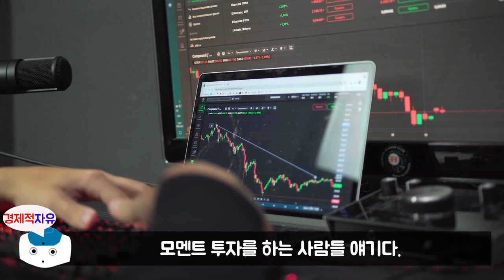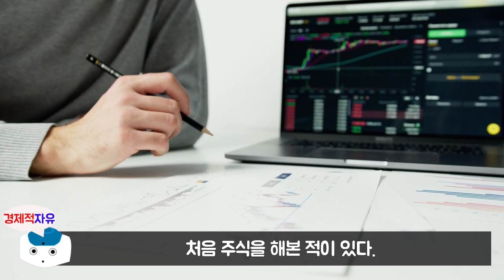주식 떨어질때 돈 벌려면 반드시 알아야 할 것 l 돈의 속성(200쇄 기념 개정 증보판) #4 (김승호 회장, 주식투자)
이번 영상은 김승호 회장님의 '돈의 속성(개정증보판)' 책에 대한 북튜브입니다. 늘 함께 성장하는 채널이 되겠습니다. 피드백 주시면 언제나 환영합니다. ^_^

👉저자소개(김승호)
한인 기업 최초 글로벌 외식 그룹인 SNOWFOX GROUP 의 회장이다. 한국과 전 세계를 오가며 각종 강연과 수업을 통해 ‘사장을 가르치는 사장’으로 알려져 있다. 지난 2019년, SNOWFOX사는 전 세계 11개국에 3,878개의 매장과 10,000여 명의 직원을 지닌 글로벌 기업으로 자리매김했으며 연매출 1조 원의 목표를 이루고 미국 나스닥 상장을 앞두고 있다. 외식 기업 이외에도 출판사와 화훼 유통업과 금융업, 부동산업의 회사를 소유하고 있고, 글로벌 외식 그룹의 대주주로서 한국과 미국을 오가며 활동하고 있다. 미국 중견기업인 협회 회장과 중앙 대학교 글로벌 경영자 과정 교수로 활동한 적이 있으며 지난 5년 동안 3,000여 명의 사업가 제자들을 양성했고 현재 농장 경영자로도 일하고 있다.
ㆍ비즈니스 이력 : 1987년 대학 중퇴 후 미국으로 건너간 뒤 흑인 동네 식품점을 시작으로 이불가게, 한국 식품점, 지역 신문사, 컴퓨터 조립회사, 주식 선물거래소, 유기농 식품점 등을 운영하며 실패를 거듭하다 2005년 식당 체인을 6억 원에 분납조건(OWNER FINANCING)으로 인수한 후 2008년 100개 매장 돌파, 미 전역에 1,000여 개의 매장으로 확장했다. 이후 영국, 캐나다 등의 연관 업체들과의 합병을 통해 전 세계 11개국, 총 매장 3,878개, 임직원 9,000여 명의 그룹사로 성장했다. 저서로는 『자기경영 노트』 『김밥 파는 CEO』 『생각 의 비밀』 『알면서도 알지 못하는 것들』이 있으며 장기 베스트셀러 작가이기도 하다. 현재, 한국에는 스노우폭스 도시락 매장과 스노우폭스 플라워 매장이 서울 강남 중심으로 20여 개가 있다

👉예스24 '돈의 속성(200쇄 기념 개정 증보판)' 책구매 주소

🔹참고서적🔹
돈의 속성(200쇄 기념 개정 증보판)(김승호 지음), 출판사 - 스노우폭스북스